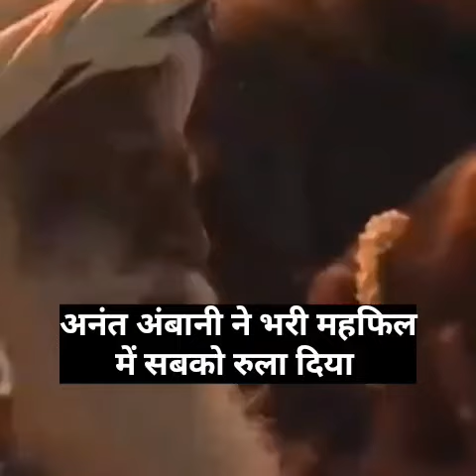Anant Ambani ने दी ऐसी Speech रोने लगे Anil Aur Neeta Ambani